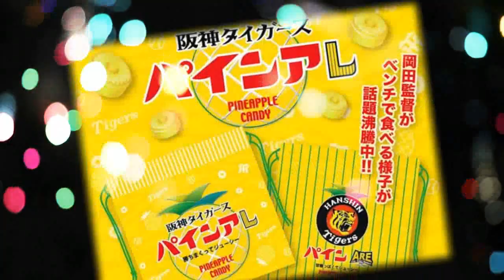2023,Rock 黄 wind 六甲おろし沢田研二